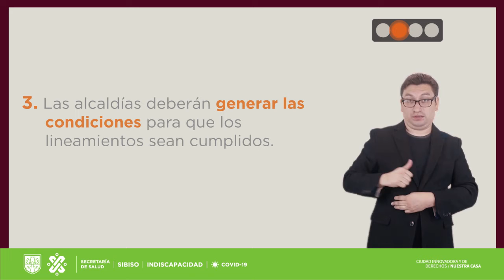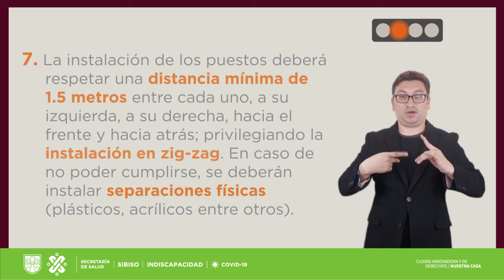Medidas específicas para retomar la operación de tianguis, mercados sobre ruedas y bazares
Capsula de Medidas específicas para retomar la operación de tianguis, mercados sobre ruedas y bazares